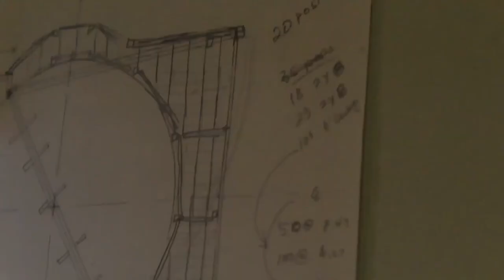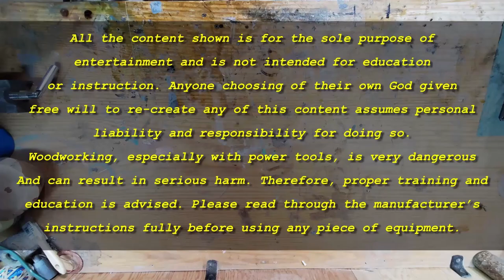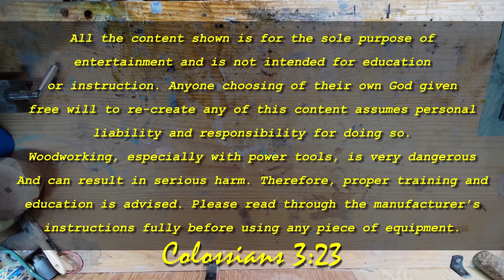Woodturning: Maple Log to Beautiful Goblet!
I pray that you have a truly blessed day! God be with you!

Alumalite Amazing Clear Cast

Sellstrom Dual Crown Safety Face Shield with Ratchet Headgear, Clear Tint, Uncoated. S38110

Klean-Strip QSL26 Denatured Alcohol, 1-Quart

Minwax 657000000 Water-Based Sanding Sealer, Quart,Clear

Titebond II Premium Wood Glue

6" Cummins Industrial Tools
Bench Grinder NO.6349

WEN 10" Band Saw 3962

WEN 12" Wood Lathe 3424T

WEN 600 cfm 3401 Dust VAC

Roughing Gouge:
Benjamins Best LX250
(Keim Lumber in Charm, Ohio)

8PCs Lathe Chisel set

Tool Shed Drill and Impact Driver Set 24820002

Loctite Liquid Super Glue

Darice Dual Temp Hot Glue Gun 30015151